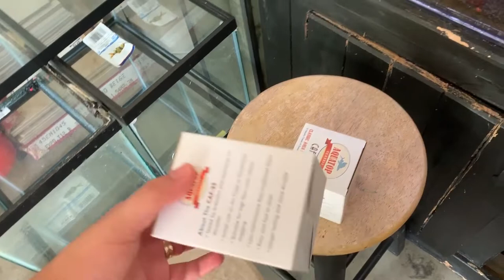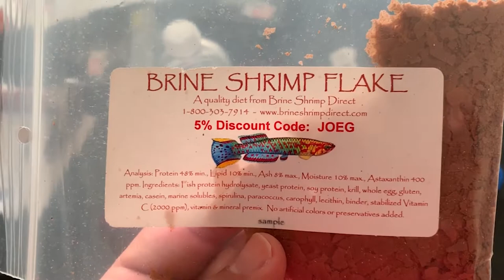Fishroom Progress | Water filtration | Overflows | Racks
I have been building out the garage fishroom little by little and I think it is time that I give an update on the progress we are making. I give a quick run down on aquarium racks that have been built, plumbing, and insulation for the garage door.

In the Tampa, Brandon, Riverview area of Florida? be sure to check out your local club the Tampa Bay Aquarium Society